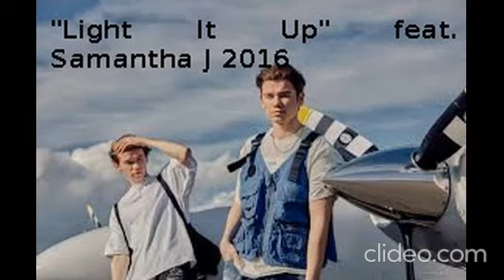Marcus &Martinus Music Evolution 2012-2021